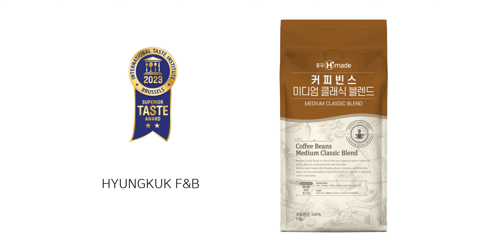2023 국제식음료품평회 -흥국 Hmade 커피빈스 2스타 획득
2022 국제식음료품평회를 이어 2023 국제식음료품평회서도 2스타를 획득하며 우수 미각상 수상